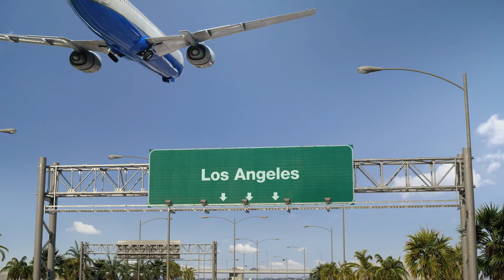Modelo Fighting Spirit | Kevon Looney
"I'll ride with Loon forever. This is a special man."

Faced with multiple injuries during his career, Kevon Looney channeled the hard-working mindset of his hometown of Milwaukee. Now, he's a rock for the Dubs both on and off the court.

@ModeloUSA || Fighting Spriit